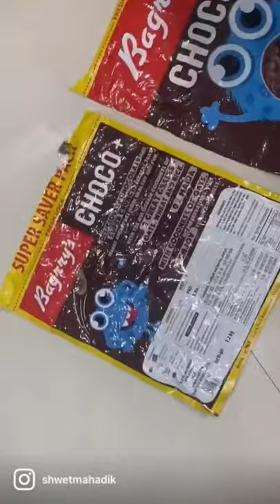Turn food packets into bags